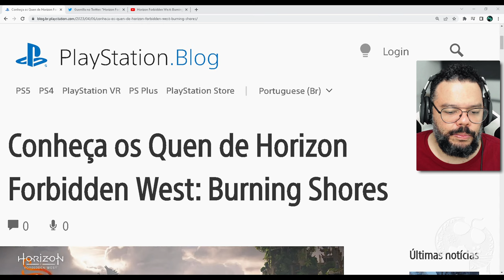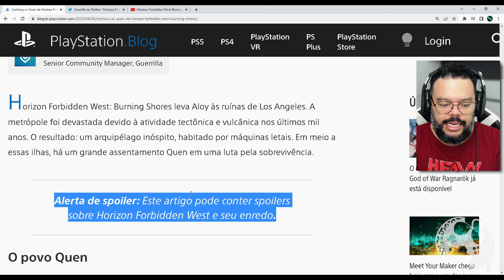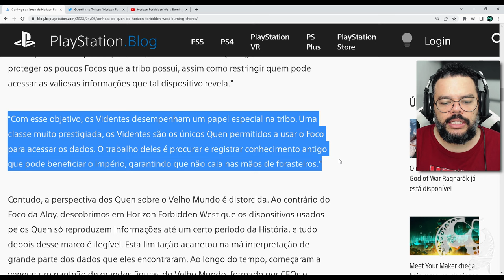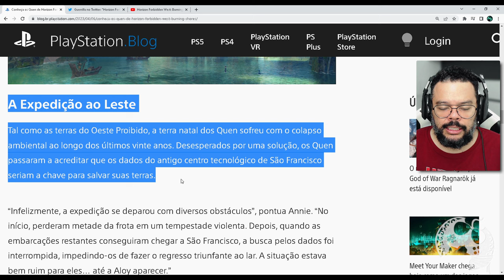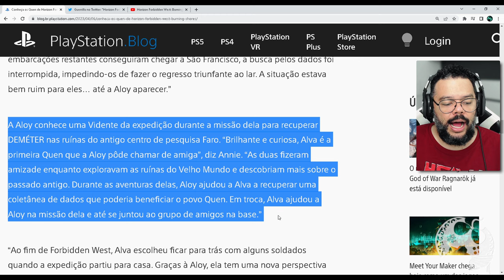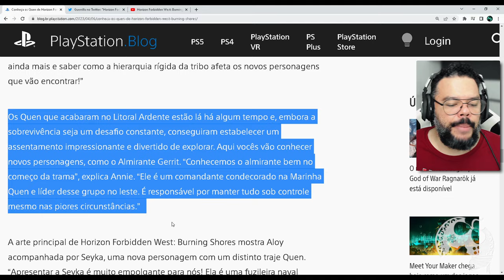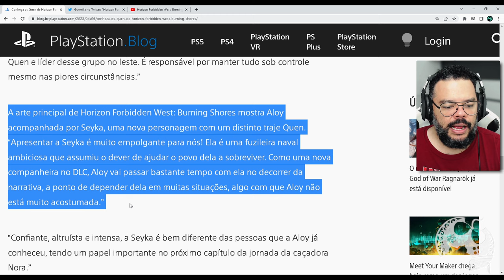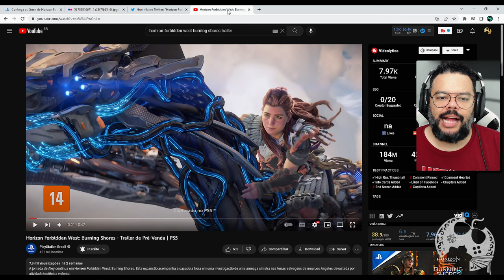EITA!!! FALARAM TUDO sobre a TRIBO QUEN na DLC BURNING SHORS de HORIZON FORBIDDEN WEST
Hoje a Playstation / Guerrilla revelou muitos detalhes sobre a tribo marítima que aparentemente será sim O FOCO da DLC Burning Shores em Horizon Forbidden West. Neste vídeo detalho tudo e dou meus pitacos sobre tudo o que foi mostrado.

Intro: 00:00:00
Video: 00:01:40

- Jogue comigo
- Emotes únicos
- Grupo exclusivo no WPP e muito mais!!!

Caixa Postal: 4455
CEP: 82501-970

AGRADECIMENTOS
Kallil Augusto